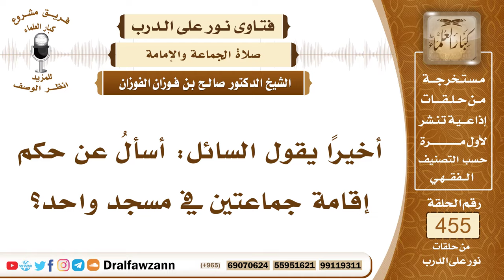6416- حكم إقامة جماعتين في مسجد واحد - الشيخ صالح الفوزان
"6416- أخيرًا يقول السائل: أسألُ عن حكم إقامة جماعتين في مسجد واحد؟
الجواب: لا يجوز إقامة جماعتين في مسجد واحد؛ لأن هذا تفرق ولا يجوز التفرق بين المسلمين إلا في حالة واحدة وهي ما إذا صلى الإمام وفاتتهم الصلاة وجاء بعد صلاة الإمام ومن معه جاء جماعة أخرى فاتتهم الصلاة فلا بأس أن يقيموا جماعة ثانية؛ لقوله ﷺ: «من يتصدق على هذا فيصلي معه» لما دخل رجل بعدما فرغ النبي ﷺ من الصلاة فكونه يقوم أحد يصلي معه فهذه جماعة، وقد حث عليها النبي ﷺ، فإذا كان إقامة الجماعة الثانية لفوات الأولى فإنها تقام مرة ثانية.
أما إذا كانوا يفرقون الناس إلى جماعات ويصطلحون على هذا في مسجد واحد فهذا لا يجوز.
السيرة الذاتية:
للاشتراك في قناة الشيخ صالح الفوزان

14_ الشيخ محمد أمين الشنقيطي
يتيوب

15_سماحة المفتي عبد العزيز آل الشيخ
 يوتيوب

رئيس الفريق
لمشروع كبار العلماء